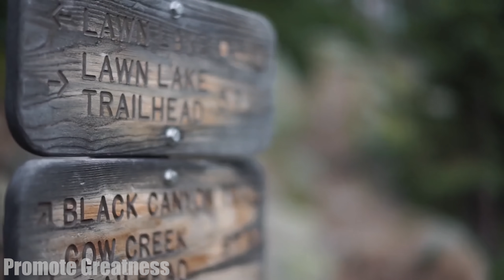Break Up & Heartbroken | Motivational Video (Jocko Willink Motivation)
Jocko Willink is without a doubt one of the most inspirational persons on the earth. He has some great wisdom about leadership, taking ownership and as you might imagine even break ups 💔.
That is why I created this EDIT with clips from several of his podcasts and created this transformed masterpiece about being heartbroken.

I have created this video all by my self with clips gathered from no copyright sites, clips that I have bought the rights to and with a little of my own filming. I have combined it with some effects that I deemed fit and the most inspirational music I know and love 💪. The song I bought the rights to from Fearless Motivation. Other than that I have contacted Jocko Willink which ACCEPTED the use of his podcast in the current form of my video.

Jocko Willink is here to motivate you to move on and be yourself. You will be down and that's okay, but in the end you need to better yourself and forget the past ⏱️.

I hope this helps you and motivates you to better yourself, so you can make both yourself and Jocko Willink proud 😉!

1)This video has no negative impact on the original works (It would actually be positive for them)
2)This video is also for teaching purposes.
3)It is positively transformative in nature.
4)I only used bits and pieces of videos to get the point across where necessary.